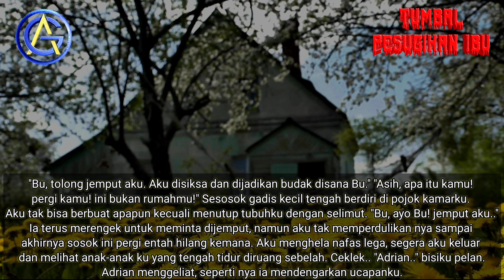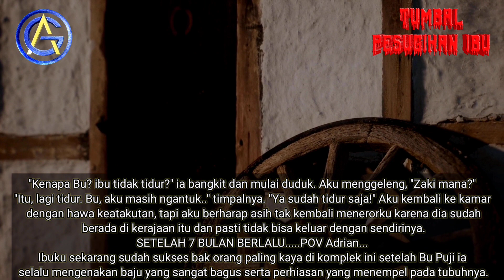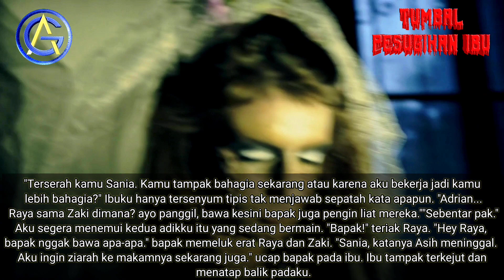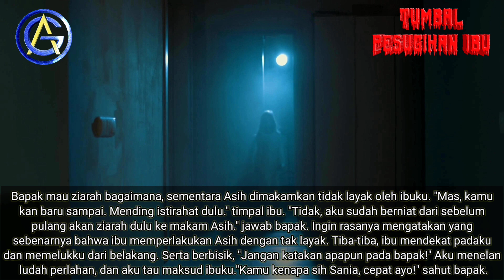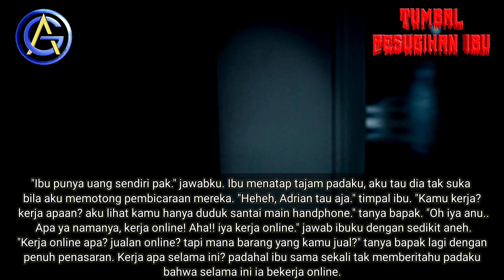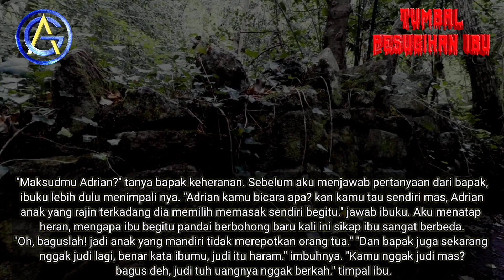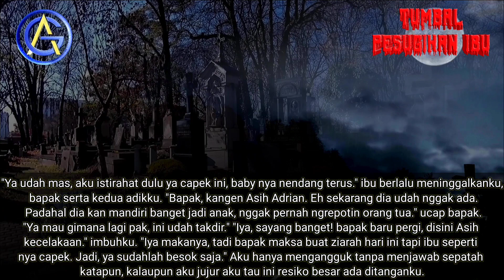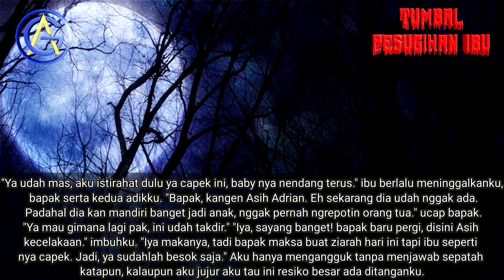Part 17 Tumbal pesugihan Ibu | Novel Horor | Novel romantis | Audio novel terbaru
Sebuah novel karya Fajri Azya yang berjudul Tumbal pesugihan Ibu,novel terlaris dan terpopuler.
Pesugihan adalah cara yg salah untuk mendapatkan kekayaan, itu sebuah Dosa Besar. tidak hanya itu, hukumannya tidak hanya di Akhirat tapi juga di Dunia.
memang benar bahwa Pesugihan dapat memberikan kekayaan dengan sangat cepat. tapi resikonya? kalian tak akan bisa menanggungnya.
Sania si ibu yang memiliki 4 orang anak dan bersuami bernama Bahar. Memiliki suatu kondisi, dimana mereka harus memutar balik otak agar dapat makan dan bisa bertahan hidup.
Namun Sania, memutar otaknya terlalu amat jauh hingga berpikir untuk melakukan pesugihan ghaib bersama satu temannya yaitu Bu Puji.
ikuti terus keseruan ceritanya,semoga bisa jadi bahan pembelajaran kita ,jangan mengambil jalan pintas.selalu sabar dan tawakal dan terus berusaha,karena sesal kemudian tidak akan kembali,disini kami sajikan dari part 1 samapi dengan part 43.
makanya pantengin terus channel Asal Gawe,jangan sampai ketinggalan dengan cerita dan kisah menarik lainnya

- Komen
- Bagikan